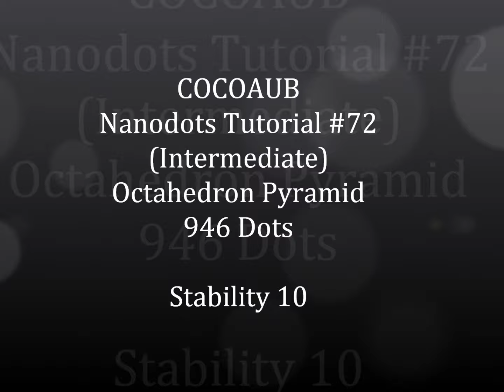COCOAUB - TUTORIAL #72 (Intermediate) Octahedron Pyramid 946 Dots